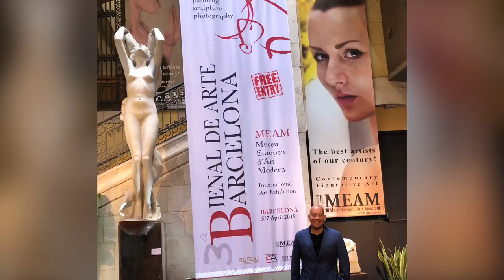Barcelona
Héctor Rafael visits Barcelona in 2019. The artist reminisces of beautiful moments at Basílica Santa María del Mar, Park Güell, La Sagrada Familia, MEAM, Cathedral of Barcelona and Fundació Joan Miró. We get a glimpse at the artwork of Puerto Rican artists Héctor Rafael, Edwin Maurás Modesti and Edwin H. Maurás Maldonado at Bienal Internacional de Arte de Barcelona, Museu Europeu d'Art Modern (MEAM) in Barcelona, Spain. We also enjoy Joan Miró’s amazing artwork and Anthony Gaudí’s unforgettable architecture.